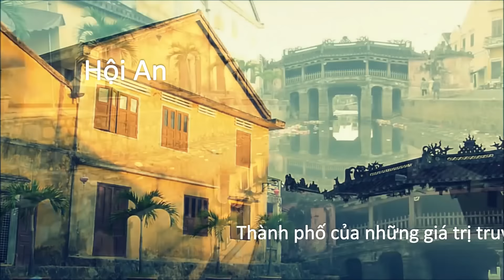[DEN HAY TRANG DN] Trailer Chuỗi clip trải nghiệm TRUNG THỰC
Nếu một ngày bạn ra đường và nhìn thấy một chiếc ví bị đánh rơi, bạn sẽ làm gì?
 Chuỗi clip trải nghiệm trung thực Đà Nẵng – Hội An
Thực hiện bởi Đen hay Trắng tại Đà Nẵng
Tháng 8/2015

COMING SOON
Trung thực là chủ đề đã và đang được quan tâm, đề cập và có sức ảnh hưởng rất nhiều trong đời sống xã hội hiện nay. Thế nhưng sự nhận thức về giá trị Trung thực của số đông chúng ta vẫn còn là điều gì đó chung chung và chưa có những trải nghiệm thực tế đi sâu, gần gũi với cuộc sông thường nhật của người dân…
Với những trăn trở và động lực ấy, nhóm Đen hay Trắng đã cùng nhau tạo nên những trải nghiệm Trung thực qua các tình huống thực tế được sắp đặt, đồng thời tạo cho người dân tham gia trải nghiệm có cơ hội được chia sẻ, bày tỏ quan điểm của bản thân họ về giá trị Trung thực. Thông qua đó truyền tải những thông điệp thực tiễn về Trung thực cũng như đánh thức và tạo sự nhận thức hành động nhằm nêu cao giá trị tốt đẹp ấy trong mỗi người…